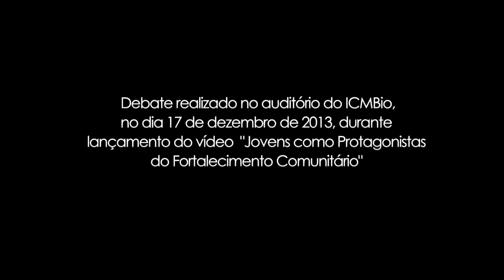Josenilde Fonseca (CONFREM) - Trecho de debate sobre o Projeto Jovens Protagonistas